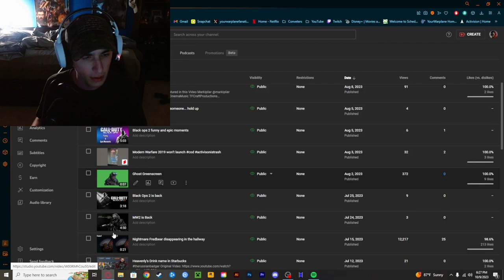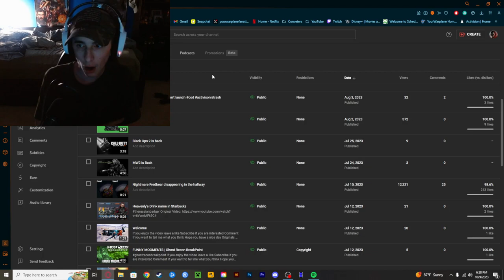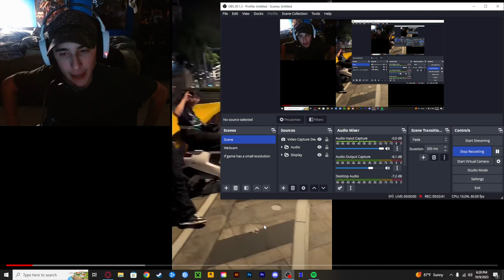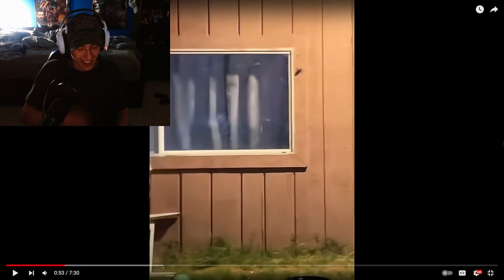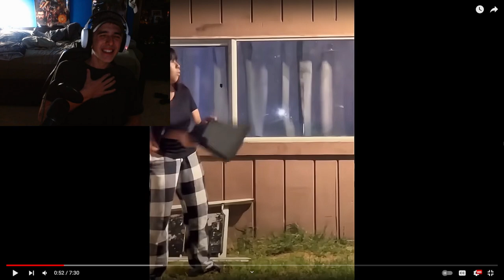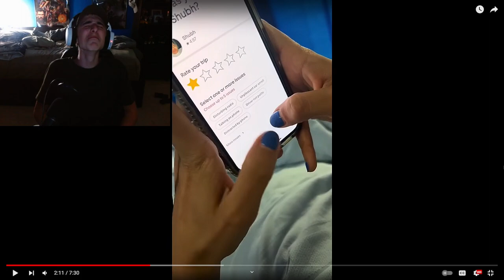UNUSUAL MEMES TRY NOT TO LAUGH (100 Subs Special)